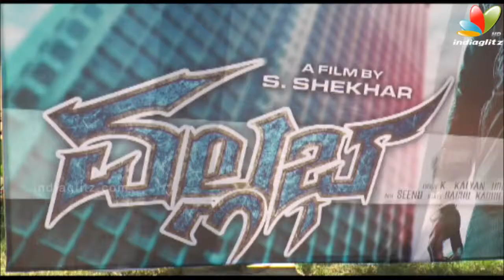Vallabha Movie Launch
Watch Vallabha Movie Launch kannada movie